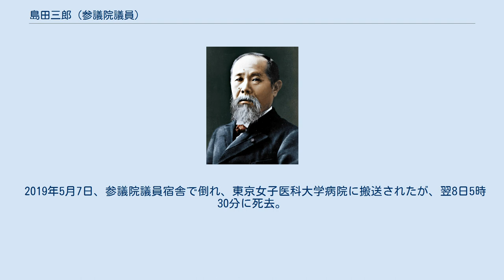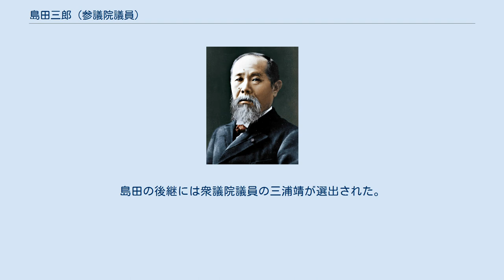島田三郎 (参議院議員)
島田 三郎（しまだ さぶろう、1956年7月6日 - 2019年5月8日）は、日本の政治家。
参議院議員（1期）、総務大臣政務官兼内閣府大臣政務官（第3次安倍第2次改造内閣）を歴任。
父はかつて島根県議会議員だった島田芳雄で、次兄は元島根県安来市長の島田二郎。
 1956年7月6日、島根県安来市にて島根県議会議員であった島田芳雄の三男として生まれる。
島根県立松江北高等学校を経て、青山学院大学経済学部卒業。
 1980年、竹下登事務所入所。
1994年3月まで竹下登秘書。
 1995年、島根県議会議員（当選5回）。
2001年、農林水産委員会委員長。
2003年、島根県監査委員。
2009年、議会運営委員会委員長。
2011年、島根県議会副議長。
 2013年、第23回参議院議員通常選挙に自民党公認で島根県選挙区から立候補し初当選した。
なお島根県選挙区は同選挙を最後に鳥取県選挙区と合区になるため同選挙区単独で当選した最後の議員となった。
 2015年7月24日、島根県と鳥取県の参議院合同選挙区（合区）による鳥取県・島根県選挙区を創設する公職選挙法改正案に反発し、参議院本会議採決前に退席し棄権した。
 2016年8月、第3次安倍第2次改造内閣で総務大臣政務官（行政監視等の専門）兼内閣府大臣政務官に就任。
 県議時代に肺がんを患って抗がん剤治療を受けたことがあり、2018年ごろから呼吸機能の低下などの症状が再び現れて国会審議中に倒れるといった影響も出ていた。
2019年に執行される第25回参議院議員通常選挙に比例区特定枠から立候補を予定していたが、同年4月、体調不良を理由に辞退の意向を示した。
 2019年5月7日、参議院議員宿舎で倒れ、東京女子医科大学病院に搬送されたが、翌8日5時30分に死去。
62歳没。
死没日をもって正六位叙位、旭日小綬章追贈。
島田に対する哀悼演説は同年6月14日の参議院本会議で秋野公造が行った。
 なお、島田の死去により参議院島根県選挙区で欠員が生じたが、島田が同年7月で任期満了（改選対象）であったために公職選挙法第33条の2第6項の規定により、補欠選挙の対象とはならなかった。
島田の後継には衆議院議員の三浦靖が選出された。